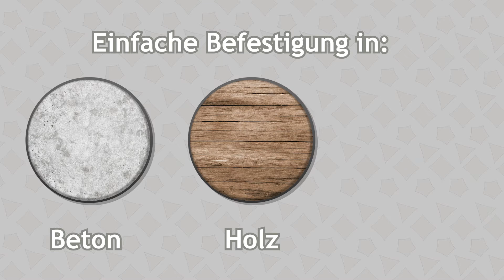Deckenhalterung zur Befestigung von Hängesessel, Liebesschaukel & Hängematte | Amazon ☀️ Pina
Mit dieser praxiserprobten Profi-Deckenbefestigung aus hochwertigem und rostfreiem V2A-Edelstahl von PINA DESIGN setzen Sie auf einen sicheren Halt im Innen- und Außenbereich.

# Hängesessel sicher aufhängen

Die Ankerplatte sowie die Befestigungen sind bestens geeignet zur Anbringung eines Hängesessels, einer Liebesschaukel oder einer Hängematte.

Es sind nur zwei Bohrungen in Beton, Holz oder Mauerwerk notwendig für einen tragfähigen, stabilen Halt. Dank der verlängerten Aussparungen erlaubt die Deckenbefestigung eine optimalen Ausrichtung und vereinfacht somit die Montage erheblich. Eine ausführliche Montageanleitung in deutsch samt Hinweisen und Tipps gibt es inklusive.

Die Ankerplatte ist aus einer massiven, 6mm dicken V2A-Edelstahlplatte gestanzt und ebenso sind der Qualitäts-Drehwirbel und der Karabinerhaken mit Schnapper aus rostfreiem Edelstahl gefertigt. Die komplette Befestigung ist rundum witterungsbeständig und robust.

Das enthaltene Befestigungsmaterial stammt von dem deutschen Markenhändler WÜRTH, der Injektionsmörtel von MUNGO ist Made in Switzerland. Mit den beiliegenden Holzschrauben kann die Ankerplatte tragfähig in allen Holzwänden, -bohlen oder -sparren verankert werden, mit unseren Fixankern gelingt ein stabiler Halt in ungerissenem Beton und unsere Gewindestangen inklusive Kleber sorgen für einen dauerhaften Halt ohne Siebhülse in Vollsteinen und mit Siebhülse in Lochsteinen.